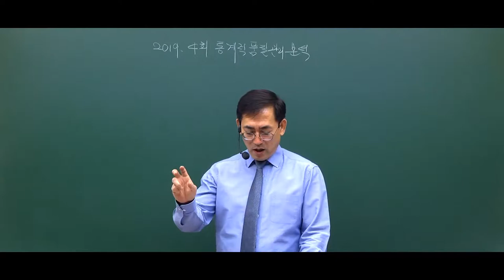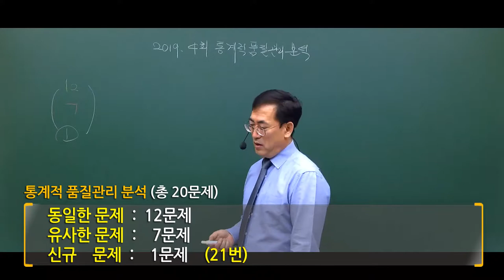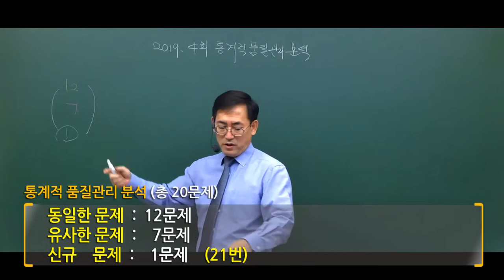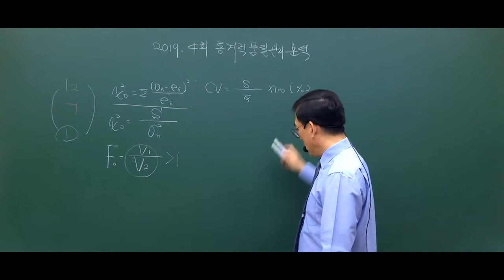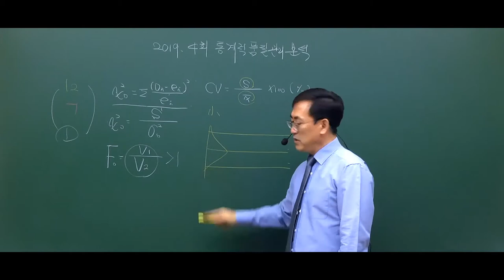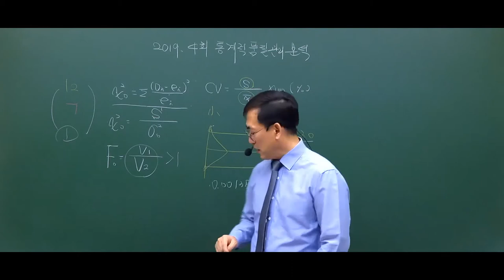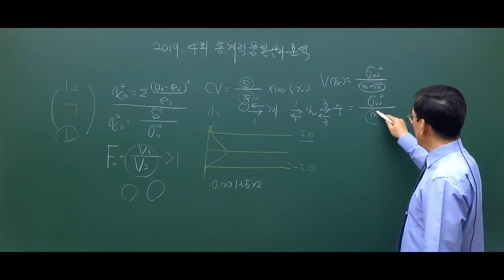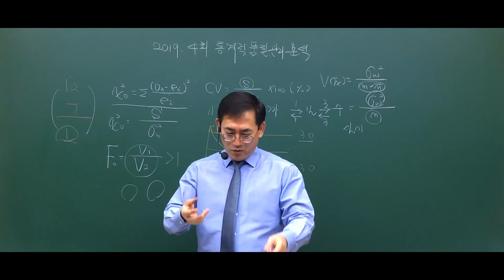[단독] 2019년 4회 품질경영기사 통계적품질관리 "여기서 95%출제? 모길래?" _ 편집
- 난이도는 지난 회차와 비슷한 난이도로 출제 됨.

- 일반적으로 공업통계 기반 8문제, 관리도 6문제, 샘플링검사에서 6문제 출제가 되는데,

  현재 공업통계 9문제, 관리도 5문제, 샘플링검사에서 6문제 가 출제되는 추세라 판단.

- 이 교재? 여기서 95%가 출제? 어떤 교재길래 도대체?

  동일한 문제 12문제, 유사한 문제 9문제, 신규문제가 1문제 출제 됨.

  결론적으론 20문제 모두 강의 및 교재에서 다루는 내용!!

- 한우물 강의만 30년? 진정한 마스터가 전수하는 한마디 "합격하려면 전문가를 만나라!"

- 2020 품질경영기사 시험을 준비하시는 분들이라면 놓치지 말아야할 그 영상! 지금시작합니다.

※참고사항

1. 동일문제 : 거의 문제에서 보기까지 정확하게 동일한 문제

2. 유사문제 : 보기의 순위를 바꾸었다던가, 보기 중에서 몇개가 틀렸린 경우

3. 신규문제 : 문제풀이 교재에 나오지 않은 유형의 문제